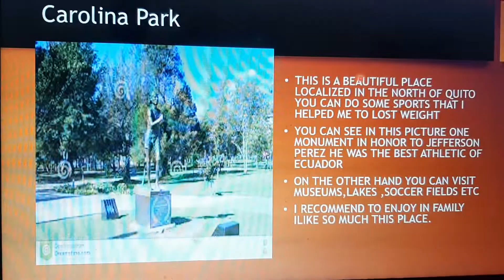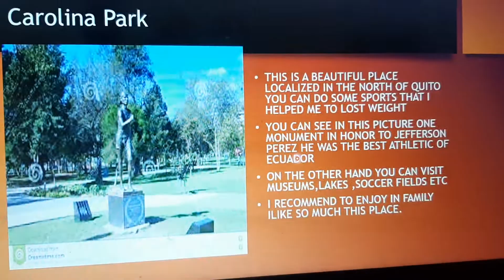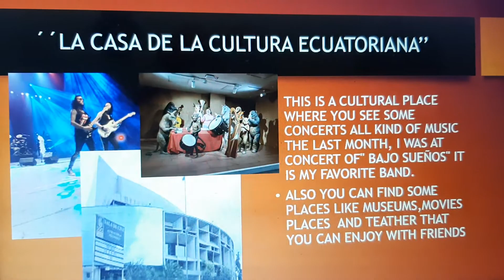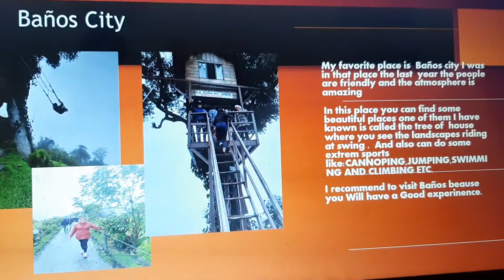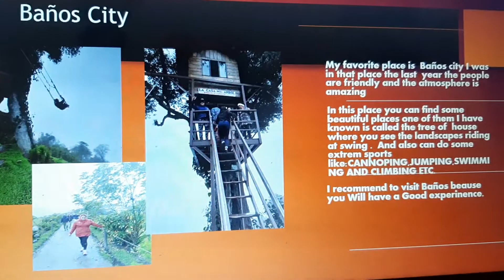My favorites places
This video explain about some places that this will help with your writing also you know about some  Ecuador's places